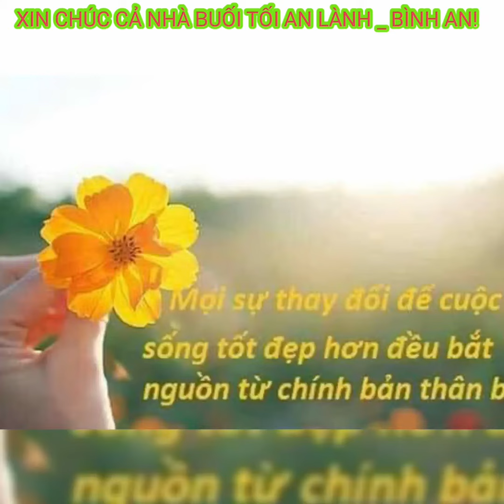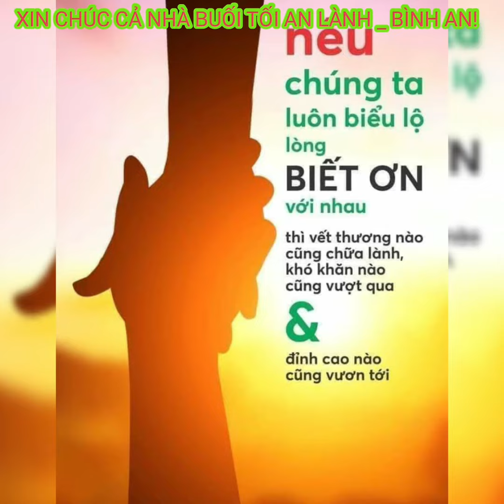CHÂM NGÔN TRUYỀN NĂNG LƯỢNG TÍCH CỰC HAY NHẤT NĂM 2020// THÚY TRẦN 0974594548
KHI BẠN MỆT MỎI CHÁN NẢN HÃY NGHE NHỮNG CÂU CHÂM NGÔN NÀY NHÉ! BẠN SẼ SỚM LẤY LẠI ĐƯỢC NĂNG LƯỢNG TÍCH CỰC ĐỂ BỨT PHÁ THÀNH CÔNG!